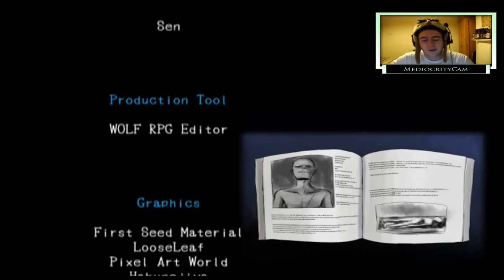Mad Father - [FINALE] - Called it!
The finale is upon us guys. Mad father has finally come to an end and I'm really glad you all decided to share the experience with me. Excitement and plot twists await!